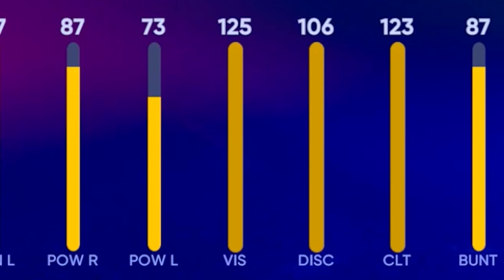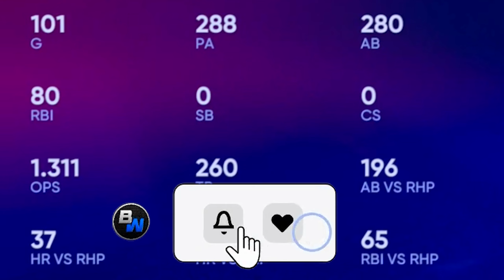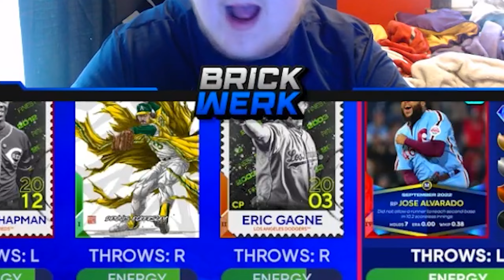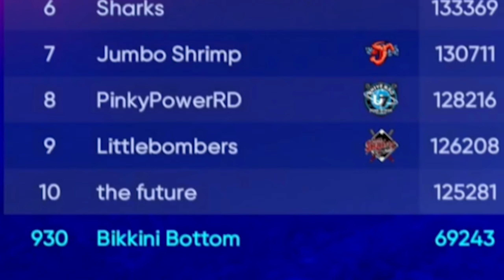One Last Ride For The God Squad | MLB The Show 22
Goodbye 22 We Send It Off With One Final God Squad Game!
And Turn On The Bell So You Don't Miss A Video! @brickwerk

2nd Channel For Everything Football! @2ndBrickwerk

Follow The Twitter To Know When I Go Live And More!

Follow The Tiktok For Stream Clips!

Need Some Baseball Apparel? I've become A Brand Ambassador With Diamond Krew To Give You The Best Baseball Selection Out There!